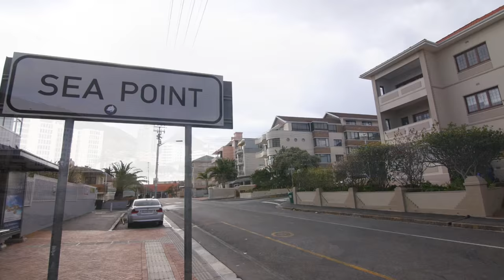Experience the Atlantic Seaboard - Private Property Neighbourhoods Showcase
Join Private Property in experiencing the breath-taking beauty of the Cape Town's Atlantic Seaboard

A cinematic showcase of Cape Town's Atlantic Seaboard Neighbourhood in South Africa.

Soundtrack: Supplied
Artist:
Publisher: Audio Network Limited
Category
Education
License
Category
Education
License